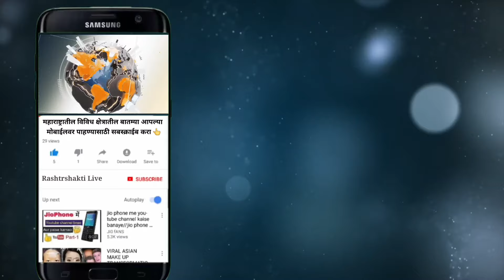मतमोजणी आवारात ॲम्बुलन्सलाही सोडले नाही, स्थानिक नागरिक आक्रमक...